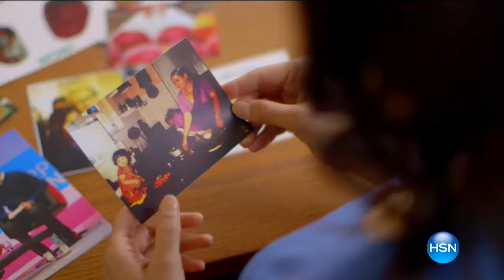FreshPaper by Kavita HSN Premiere on the Monday Night Show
FreshPaper Inventor Kavita Shukla speaks with Adam Freeman about a simple innovation for keeping food fresh and shares her "American Dreams" story during her launch on HSN.